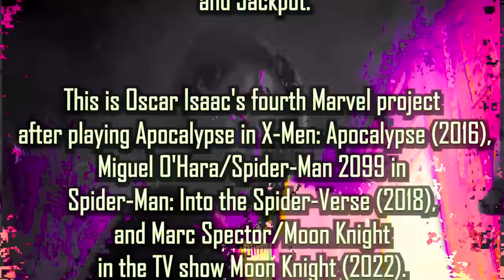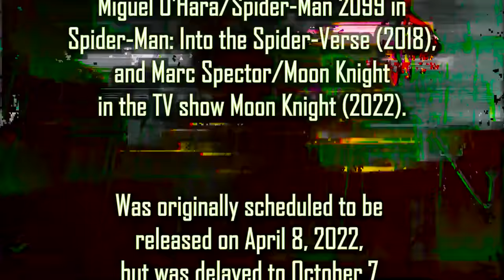Spider-Man: Across the Spider-Verse Trailer 2 Reaction Mashup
Directors: Joaquim Dos Santos, Kemp Powers, Justin K. Thompson
Writers: Phil Lord, Christopher Miller, Dave Callaham
Stars: Shameik Moore(voice), Hailee Steinfeld(voice), Oscar Isaac(voice)

Bitcoin: 3BazEfCwp7284FBjUv4yUbBMT8iuo5uLzC
Ethereum: 0xE262f0ea2710F0d584909E4aD845C23B5C135064
Litecoin: MAoy8tTP2HVqxnvdpZYNH2qqHb2VnLSdLb